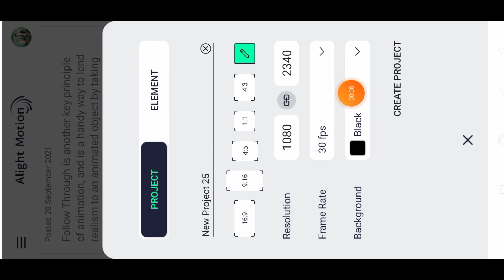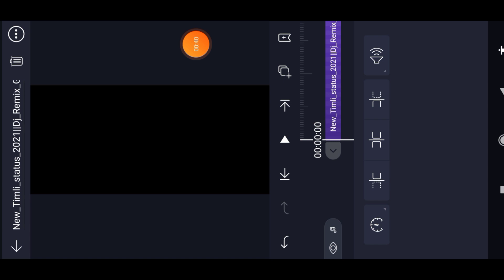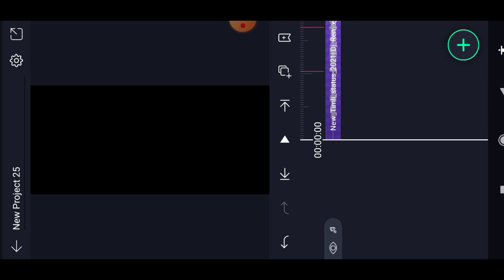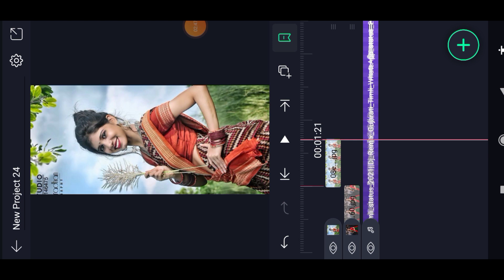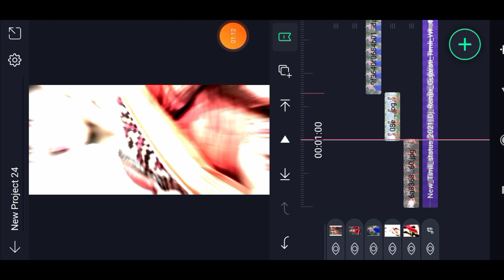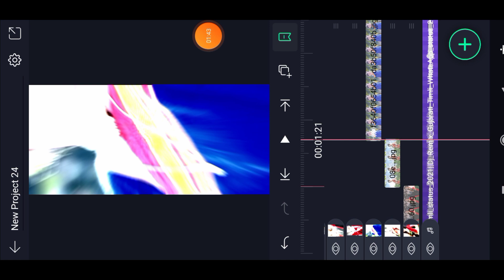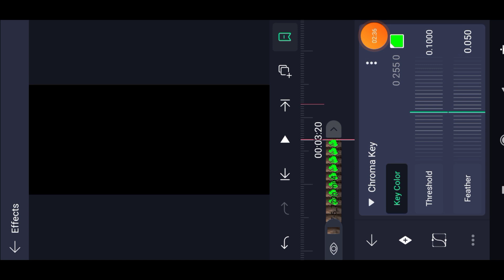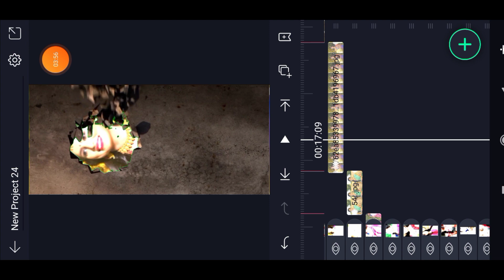alight motion video editing gujarati timli // whatsapp status video apni photo se kaise banaye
nai aadivasi status kaise banaen
status kaise banate hain
kinemaster se status kaise banaen
kinemaster se aadivasi status kaise banate hain
new Adivasi status 2021 mein kaise banaen
Gujarati status kaise banaen 2021
aadivasi status kaise banaen 2021
aadivasi status kaise banate hain 2021
kyon gayab se status kaise banate hain
new Marathi status 2021
new trending status kaise banaen
new trending status video kaise banaen
aadivasi WhatsApp status video kaise banaen
new Adivasi status video kaise banaen
aadivasi status d mein kaise banate hain
aadivasi status video kaise banate hain
how to make a light motion video editing
kapde ka colour change kaise karte hain
kapde ka colour change kaise karen status video editing
colour change ho aisa status kaise banate hain